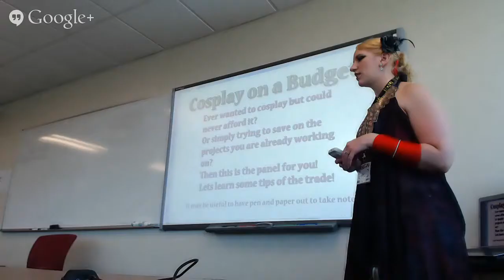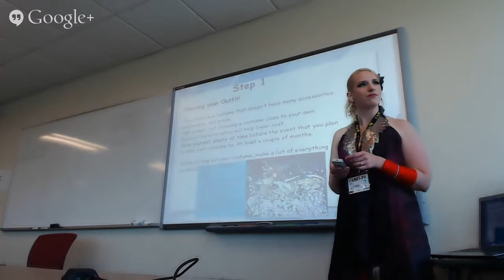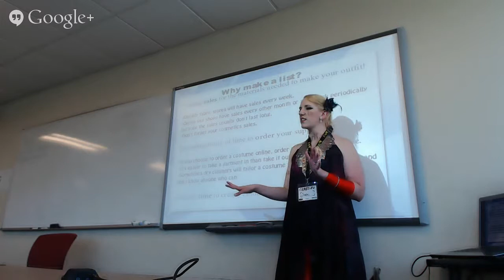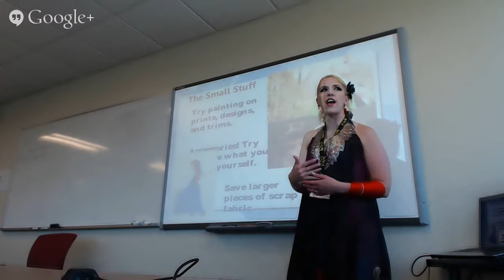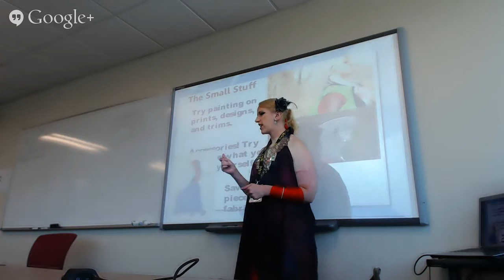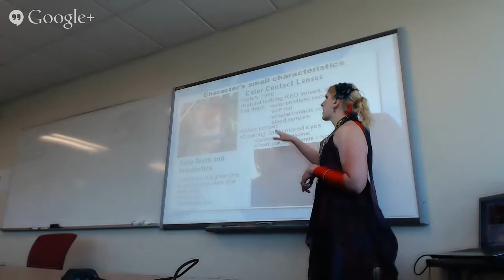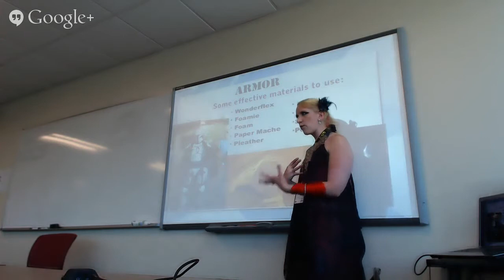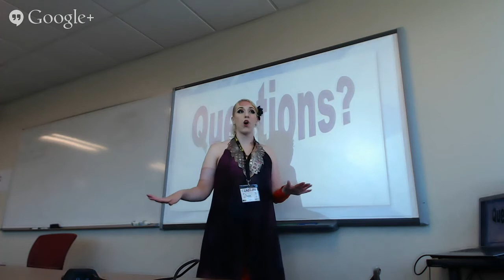Craft-fu: Cosplay on a budget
Ever wanted to cosplay but could never afford it? Or simply trying to save on the projects you are already working on? Come learn some tips of the trade on how to do a cosplay without going into debt! by Stephanie Stork